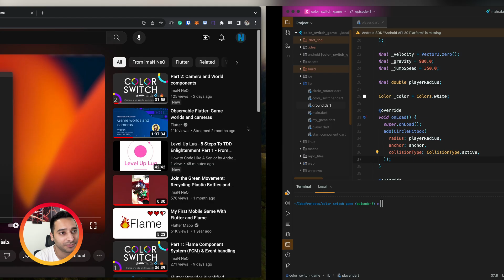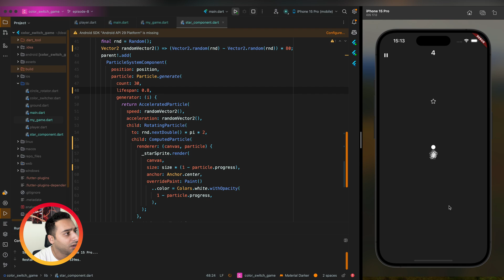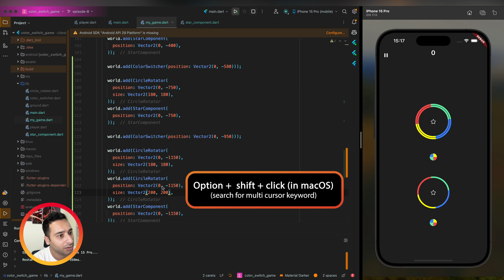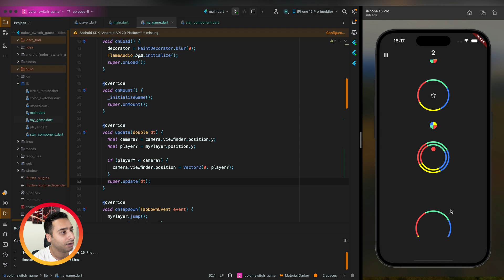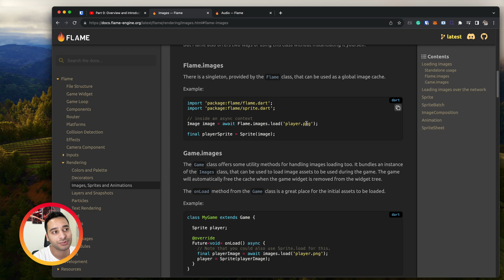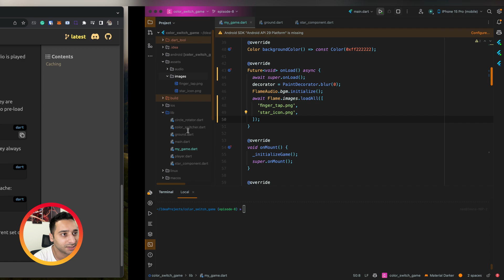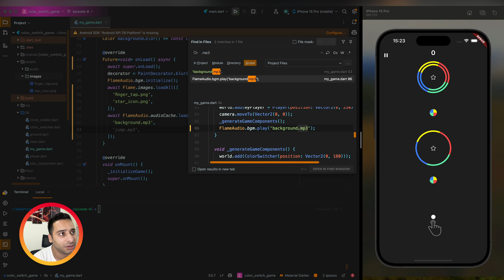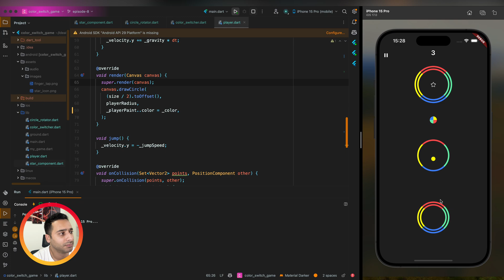Part 8 (Final) 🌟: Polishing and Optimizing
This is the last episode of the color-switch-game tutorial, we will wrap it up with some performance improvements by caching sprites, audio and also re-use paint() objects to draw stuff in the game (instead of creating them every time)

Chapters:
00:00 Intro
00:24 Compare with the demo
01:41 Modify score text
03:35 Modify particles
05:32 Add more circle rotators
09:14 Caching (loading) assets
11:17 Caching (loading) audios
12:49 Caching Paint objects
15:14 Outro, final notes